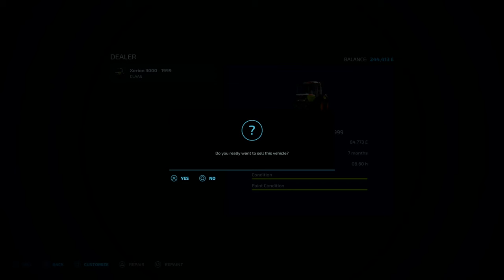I Drilled EVERY FIELD ON Ravenport 22 but Crops failed | FS22 SFS Challenge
Episode 18 Of Our Start From Scratch Challenge on Ravenport 22. This time, we are drilling EVERYFIELD on the map in our final year on this farm. However, things didn't go to plan when we experienced some weird crop failure when our crops started to grow on nearly EVERY FIELD.

Any Mods Used In can be Found Below

- Ravenport 22 by Celobuki
- Case IH Axial Flow US Series By Casearias Modding
- Lizard XJ By Ridiculous Dominick
- International S1800 Plus Julian F. Modding, 82Studio
- International 55 Chisel Plow By Rooster Mods
- New Holland Superflex And Case IH Terraflex Pack by Agro Tonho
- Lizard PLT-600 by SeviModding [AM MODDING]
- 6 Ton Fertilizer Spreader and TLX X52 Tipper by 82Studio
- 30' Flatbed Trailer by macktrucker921
- Silage Additive Drum by erShaba
- Diesel Canister by TF 2020 MODS
- Deutz-Fahr Series 7 T4F by RedCat3D
- Red Barn Pack By FSG Modding - FSG TAZ_MAN
- Husqvarna S2800 By Kasztan 18
- HW80 Wood Trailer By  Kamilos0397
- Lizard 262 Monster V By North Modding Company
- CSZ Pack By: DD Mod Passion
- Lemken Solitair 12/800 By: Kamilos0397
- Lizard Tardis XL By: OmaTana
- Custom Fermenting Silo By: BK Mods
- Oven For Cookie And Bread By: NYKK3
- Case IH 490 By: Ex0Blode Modding
- Case IH 7200 Series By: Matt26
- Tonar-PTT By: Serega_56
-KUHN DELTIS 1203 MTA3 Pack By: madarHR
-Harvest Profit By: Raster R3 Modding
-Fixed Crop Prices By:Disturbed Simulations
-New Holland CR 6.90 By: Rick Black Labele TWD Modding
-Lizard Colossus Harvesters Pack By: Chris S and Riley S
-Internation S1800 Plus By: Julian F. Modding, 82Studio
-Claas Xerion 2500/3000 Series By: Bartek_kosmos
-Devour Trees By: By: raulycristi1 [VSR Modding Sur]
-Kinze Multi-Fruit Planter Pack By: ChrisS and RileyS
- New Holland Forage Cruiser Series By: Whiskey Sierra Modding

Use code: FARMERENVOY when buying anything from giants. Doesn't cost you anymore but helps the channel a lot and all money raised will go straight back into the channel

All Music used is either from YouTube Music or sharefactory. Other music sources will be credited below.